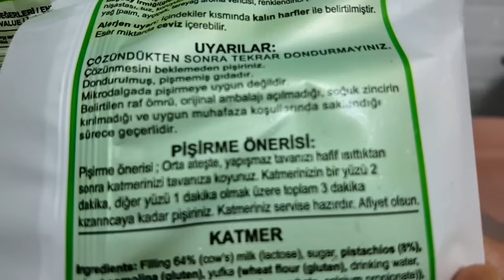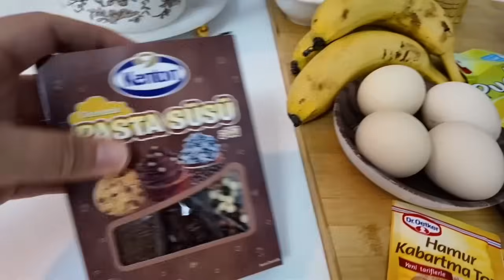YENİ GELİNLER YİNE İŞ BAŞINDA🤣 DÜKKANIMA NEDEN GİTMİYORUM / KIZIMIN ELİNDEN PASTA